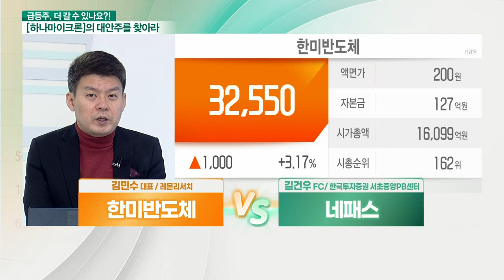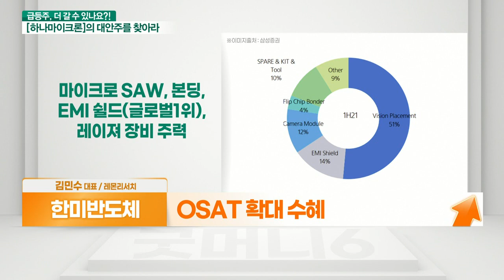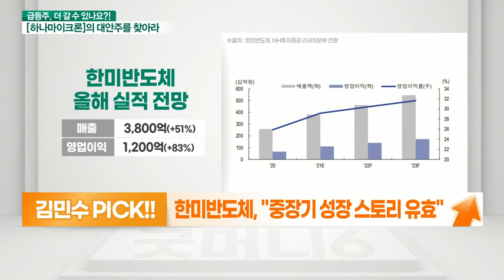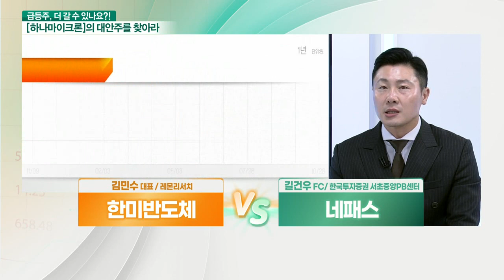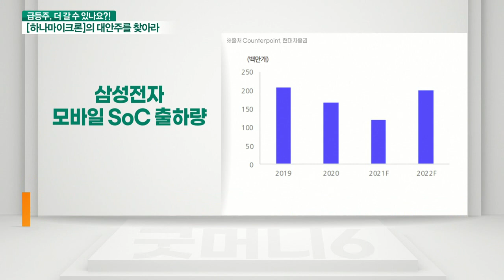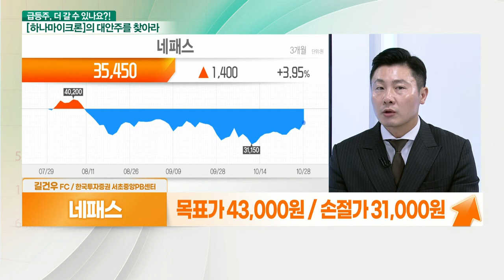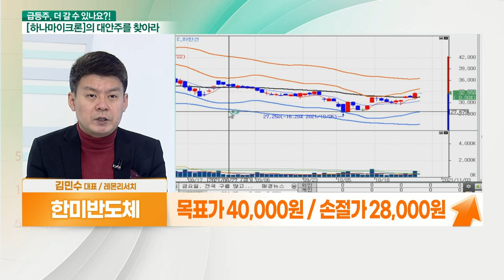한미반도체 VS 네패스... OSAT 확대_대안주를 찾아라 (20211029)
- OSAT 확대 수혜
- 반도체 생산장비 일괄 생산라인에 강점
- 장비 제작 내재화 (일본 업체 OPM 30%)
- 고객 70%이상 해외 다수 국가
- 비메모리 반도체 후공정 OSAT 증설 확대
- 자동차 전장화, EMI SHIELD 적용 수혜
- 실적 성장 지속 전망

- 글로벌 수준 비메모리 패키징 기술 보유
- 고객사(삼성전자) AP 시장점유율 상승 긍정적
- 차세대 패키징 PLP부문 내년 흑전 기대
- 업종 주도주로 도약 가능성